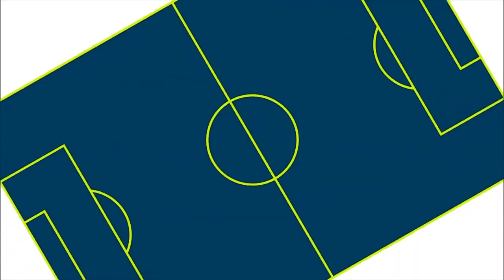Chamada de redação: Fluminense x Bahia (Globo Rio)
Chamada apresentada por André Gallindo